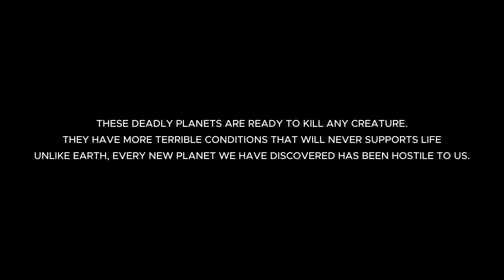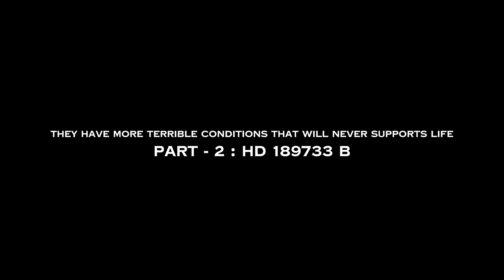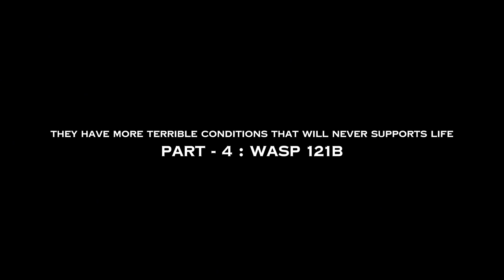DEADLIEST PLANETS | Most Dangerous Planet in 2023 | Most Horrifying Planets Ever Discovered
TOP STRANGEST PLANETS |The Most Unusual Planets In Universe |Most horrifying Planets ever discovered

Unlike Earth, every new planet we have discovered has been hostile to us. Some could become habitable if we figure out the answers to a few problems, like the unavailability of oxygen and water. Others would still be unsuitable for human life.These deadly planets are ready to kill any creature that strays too close or tries to develop on them. Most of the planets on this list are not just too hot or cold. They have more terrible conditions that will never support life.